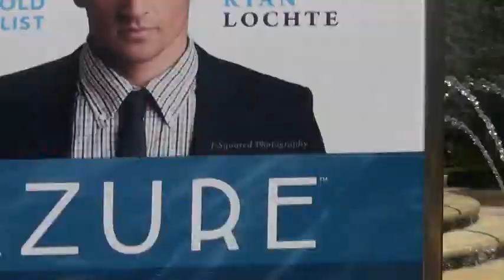University of Florida & Olympic Medalist RYAN LOCHTE celebrates birthday Azure VEGAS 2013